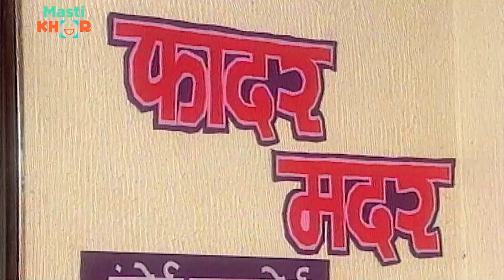Main Meri Biwi aur Meri Wife [Official Video] ep11 Comedy Series-latest comedy video| Shekhar Suman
Kya Shekhar Suman Choron ko Guru Dakshina De Payenge ?

Step back in time and relive the magic of the classic Indian television serial "Main Meri Biwi aur Meri Wife," starring the talented trio of Shekhar Suman, Varsha Usgaonkar, and Sudha Chandran. Join us as we embark on a nostalgic journey filled with drama, love, and laughter. Revisit the compelling storylines, unforgettable characters, and timeless moments that made this show a beloved classic.